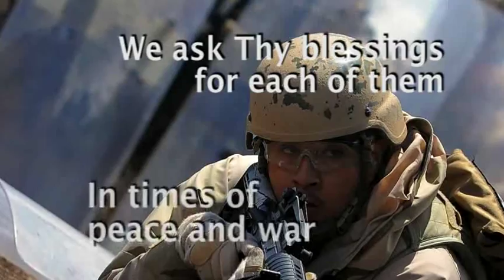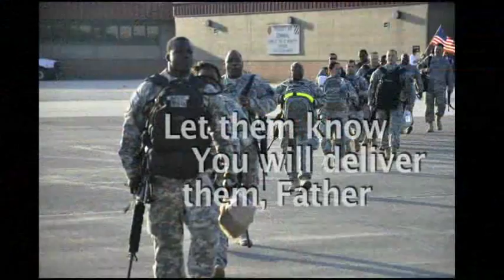Prayer for Our Military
Prayer text by Faye Saterfield
Video Produced by Christy Heyman